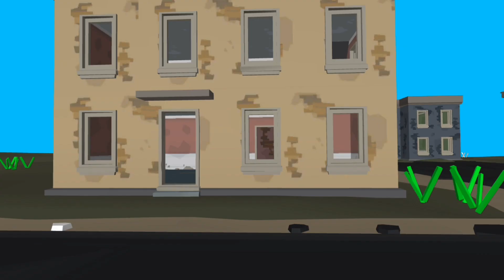snow man part 1